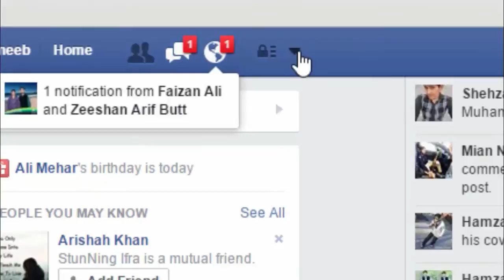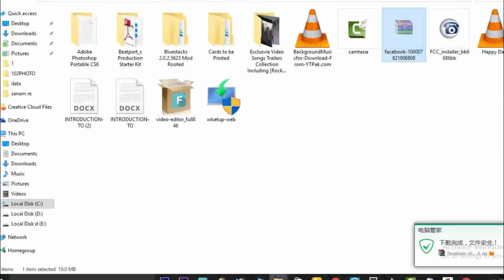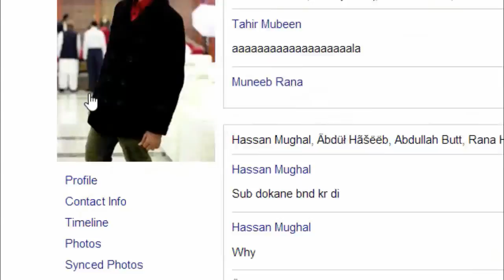Facebook archived messages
In this video i will tell how you archive messages from faebook.
Archiving a conversation hides it from your inbox until the next time you chat with that person, while deleting a conversation permanently removes the message history from your inbox. To archive a conversation, go to your main messages page and click the x next to the conversation you want to archive.